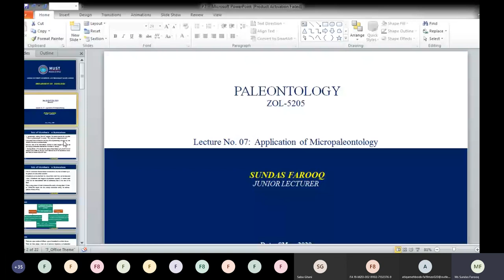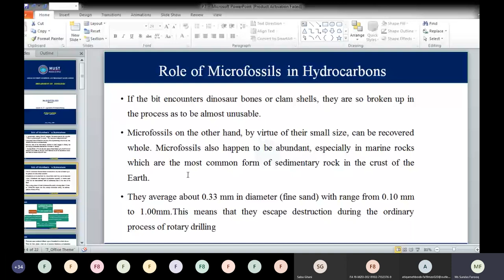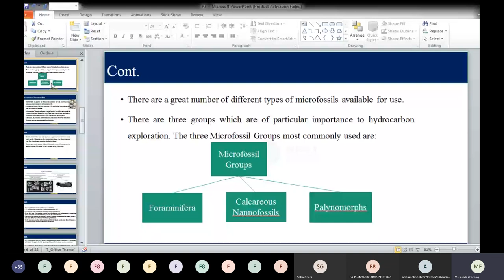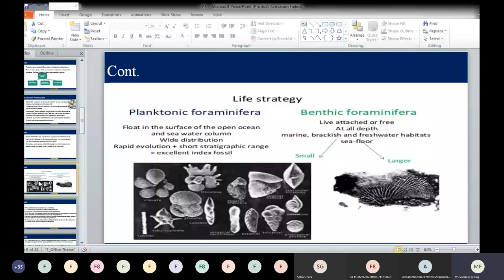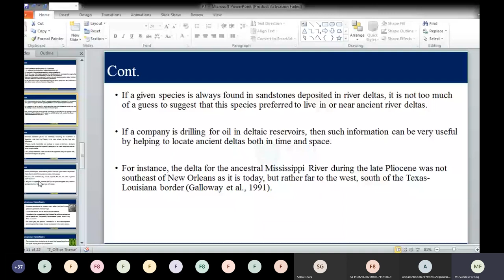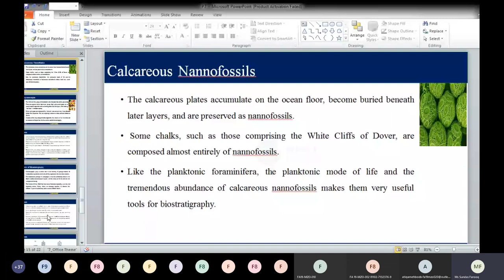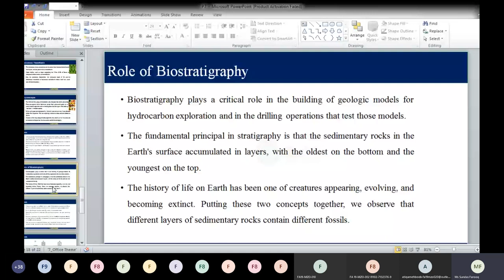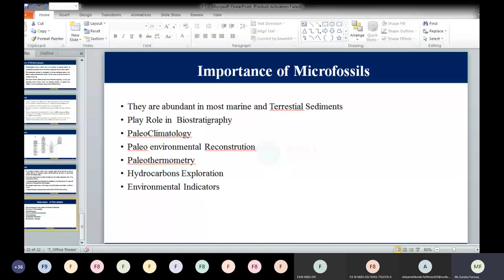Applications of micropaleontology